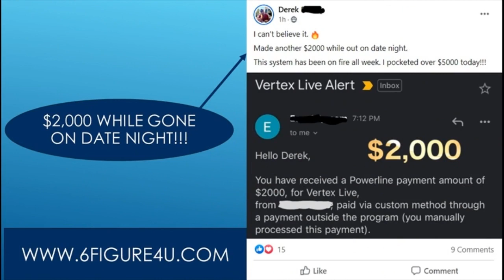Website To Make 100 Per Day - 10 Websites You Can Make $100 A Day From Online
Ready for 10 websites to help you make an online income of $100 or more per day?

6 websites to make £100 per day flexible working from home (2020).6 websites to make £100 per day flexible working from home (2020)..

Watch the full video to see all 10 websites to make $100 per day online.Watch the full video to see all 10 websites to make $100 per day online and let me know in the comments what your favourite money making website is.

 Easy1up
Easy 1 Up
forsage
forsage levels
forsage review
forsage compensation plan
Easy1up Review
Profits Passport

Benjie - MAKE $100s - $1,000s EXTRA With This RISK FREE Options Trading Method! Robinhood Options Trading - tGrB2qGMDso

Melecia At Home - Easily Make $100 A Day Online In Your Spare Time! (No Surveys) Work From Home Jobs - VicREIKMrO0

Graham Stephan - The 7 BEST Side Hustles That Make $100 Per Day - koaxIXweIP0

Wealth Hacker - Jeff Rose - 21 Ways to Make $100 PER DAY Online (ACTUAL METHODS; NOT HYPE) - IcynWhFOj4A

TommyBryson - 3 ways To Make $100 A Day On Your Smartphone - UF1OkCgp1l0

Brandi - Tips On How To Make $100 A Day With Doordash! + DOORDASH WITH ME FOR THE DAY! - FGkRf5xtS3w Other Videos I Recommend